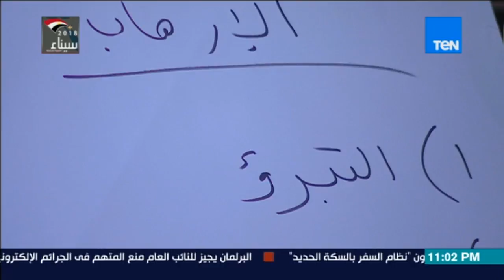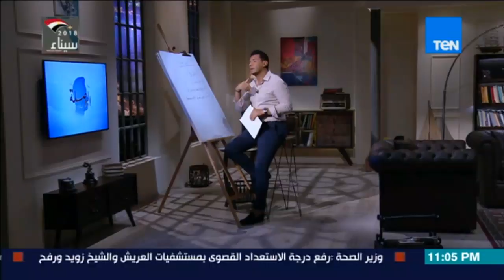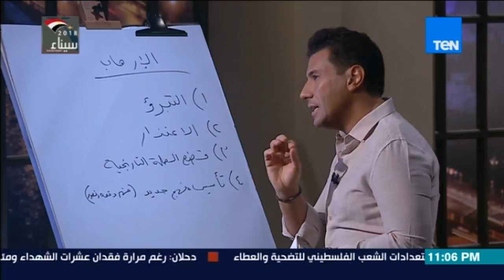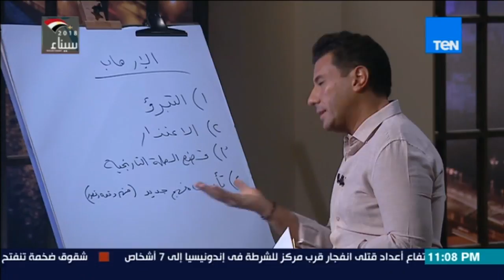البوصلة _ عوائق التجديد " حل معضلة ابن تيمية " - جزء 1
عوائق التجديد " حل معضلة ابن تيمية " - جزء 1
جزء من حلقة الأثنين 14 مايو 2018من برنامج البوصلة يناقش فيها حل معضلة ابن تيمية و عوائق التجديد